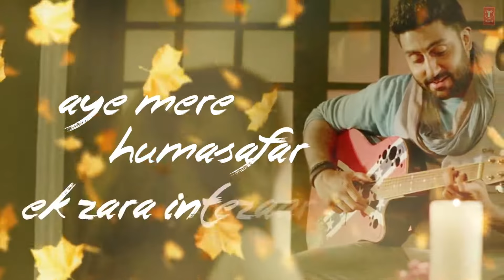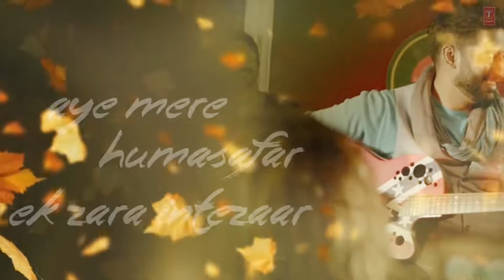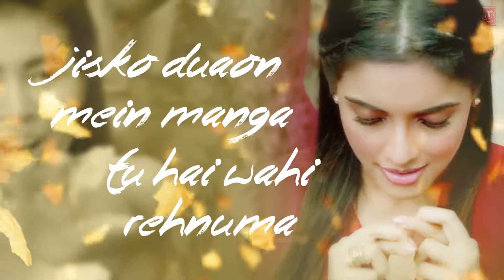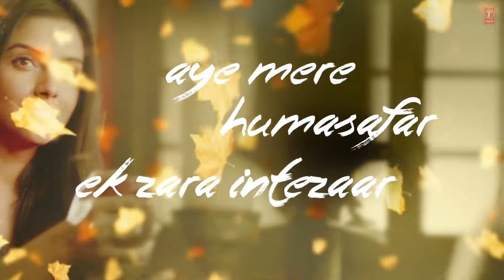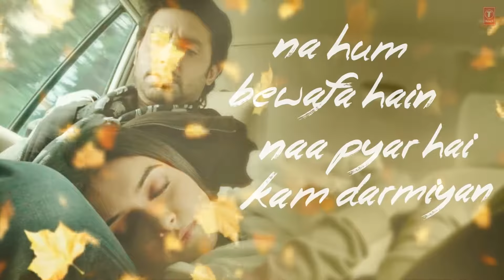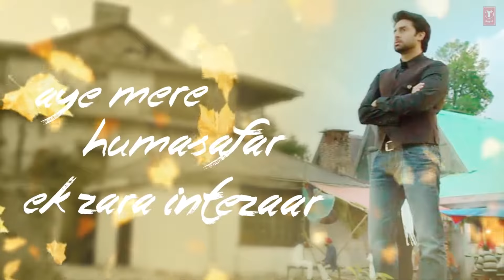October 7, 2020